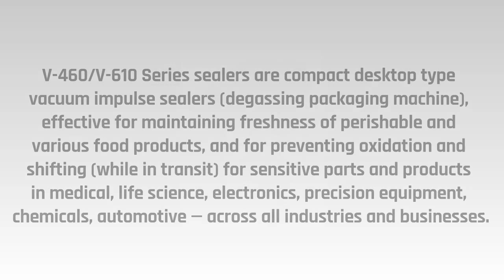V 460 /V 610 Series | fuji-sotex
V-460/V-610 Series sealers are compact desktop type vacuum impulse sealers (degassing packaging machine), effective for maintaining freshness of perishable and various food products, and for preventing oxidation and shifting (while in transit) for sensitive parts and products in medical, life science, electronics, precision equipment, chemicals, automotive — across all industries and businesses.